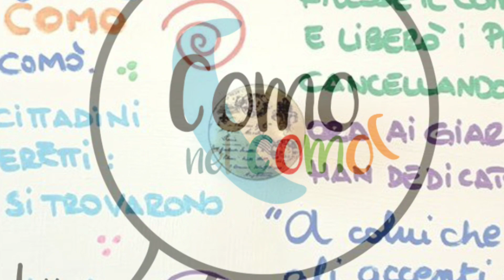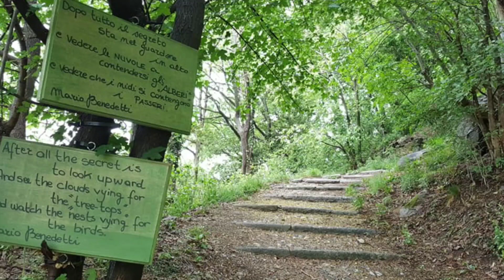Como nel comò (music version)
Il 21 marzo 2020, primo giorni di primavera, come associazione Sentiero dei Sogni avevamo in programma di realizzare una passeggiata creativa "Sulle orme di Alda Merini e Gianni Rodari", con l'inaugurazione di alcuni nuovi cartelli poetici lungo la Lake Como Poetry Way, in particolare lungo la mulattiera che dalla città di Como porta al soprastante monte di Brunate, chiamato il Balcone sulle Alpi. Il coronavirus ci ha costretti a cambiare programmi e uno dei cartelli di Rodari, quello dedicato alla filastrocca "Como nel comò" ci è parso avere una forte valenza metaforica, se non profetica, del tempo che ci siamo trovati a vivere. Quindi, abbiamo aperto un contest sulla pagina facebook del Gruppo fotografico passeggiate creative chiedendo ai cittadini comaschi di fotografare la realtà come la percepivano dai cassetti in cui si erano trovati rinchiusi per colpa dell'accento/virus caduto sulla città. Il contest è proseguito fino al 2 maggio, quando finalmente abbiamo potuto mettere in opera il cartello con la filastrocca rodariana. E il video con una selezione delle oltre 600 foto postate dai comaschi, viene pubblicato in occasione di un'altra giornata importante in tema di rapporto tra uomo e natura, quella mondiale dell'ambiente che cade il 5 giugno.

Ideazione e coordinamento: Pietro Berra
Selezione immagini: Claudia Cantaluppi, Emanuela Fischietti, Daniela Manili Pessina, Mario Marinoni
Montaggio: Mario Marinoni
Copertina: Daniela Manili Pessina
Intermezzi (statue parlanti): Mario Marinoni
Foto di: Stefania Balzarotti, Marco Benzoni, Tiziana Bernasconi, Emanuela Berra, Pietro Berra, Marija Blaskovic, Anna Borghi, Ornella Borgolotto, Bruno Briganti, Isabella Bumbalo, Barbara Camanni, Claudia Cantaluppi, Beatrice Canton, Maria Jose Cerezo, Agnese Cetti, Marcella Del Gallo, Ivano Domenichini, Franco Fiorentini, Emanuela Fischietti, Gigliola Foglia, Giulia Galera, Alessia Gatti, Cristina Gavioli, Mattia Gorla, Giordana Invernizzi, Nadia Leone, Alessandra Lucini, Donatella Luppi, Daniela Manili Pessina, Mario Marinoni, Jessica Molinari, Maurizio Moro, Ester Negretti, Mirna Ortiz Lopez, Rosalba Raschillà, Gabriella Verga